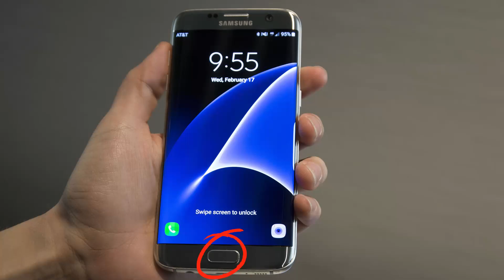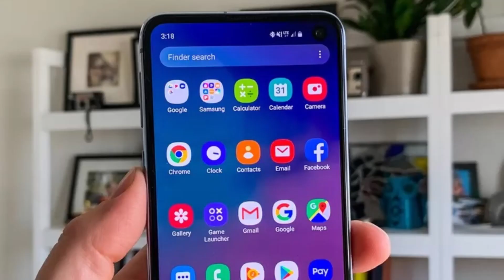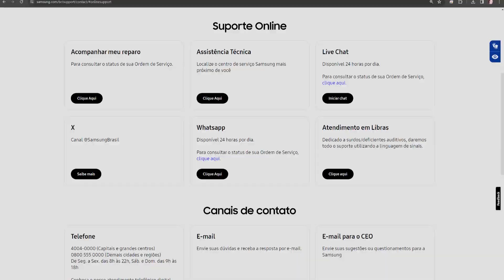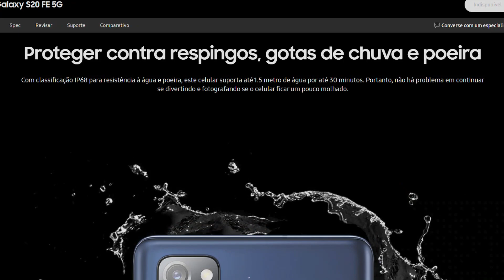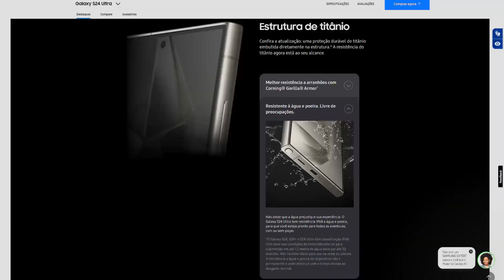Celular Samsung com IP68 entrou água | Como resolvi sem custos com a própria Samsung duas vezes!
Nesse vídeo eu conto minha experiência com a marca Samsung. Situações que consegui reparo fora da garantia!

Vai comprar algo na Amazon?
Usa o nosso link para nos ajudar